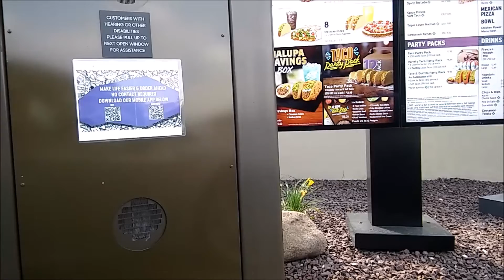OMAD Vegan - My One Meal Today - Taco Bell 12 pack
I show what I ate on day 8 of OMAD Vegan
(One Meal A Day + plant-based diet)

My meal for June 15th 2020 was:
* mandarin oranges
* a green drink
(Garden of Life Green Superfoods)
* Taco Bell 12 pack
(crunchy tacos / sub beans / fresco style)
* Bobo's Oat Bite
* Silk vanilla soy yogurt
* seltzer water